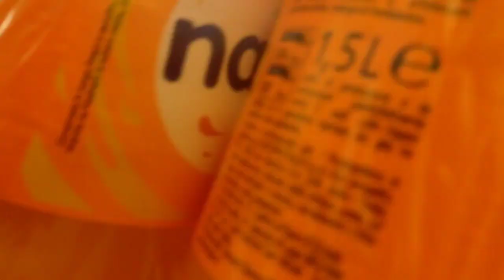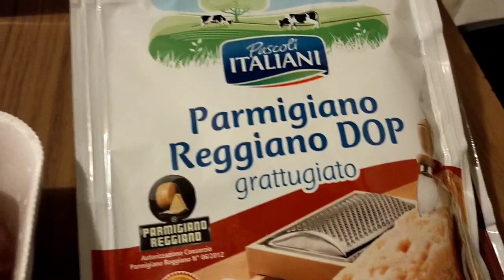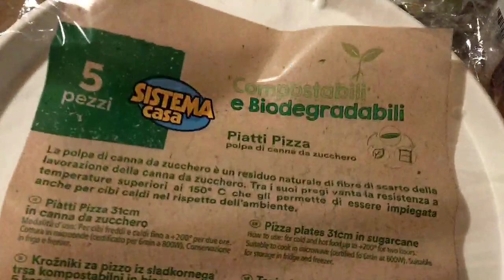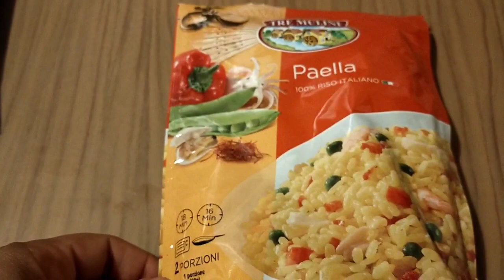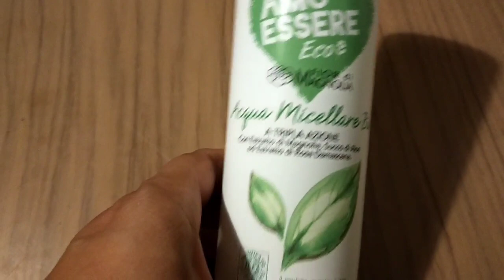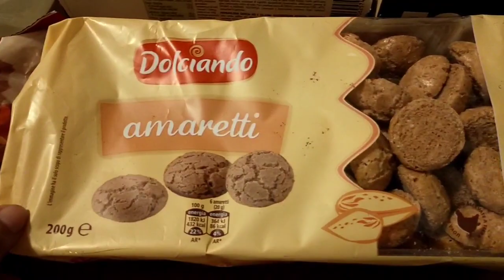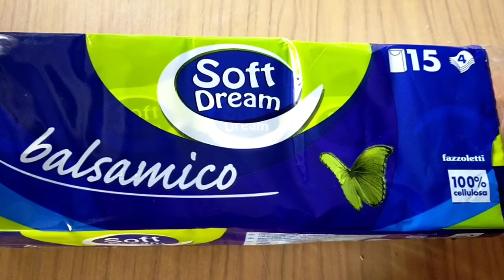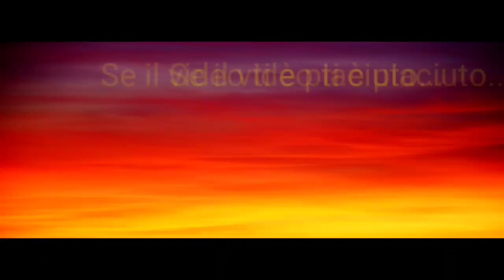🛒SVUOTA LA SPESA 🛒 ABBIAMO COMPRATO TUTTO E SOLO CIÒ CHE ERA IN OFFERTA 🛒 SPECIALE 700 ISCRITTI ❤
Ecco i nostri social :
● Pagina Facebook--》
● Tik tok Giorgia --》giorgia_demichelis